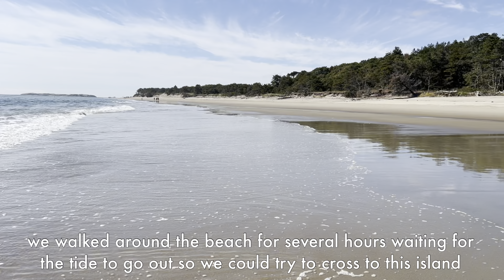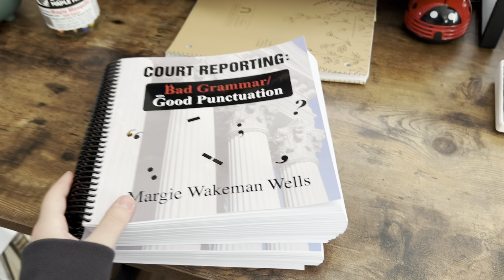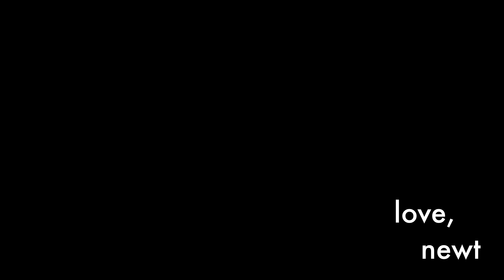last days of fall 🍂 etsy orders, new career chat 📚, fun trip to the ocean, and reorganizing.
If you’re new to this channel welcome! This channel was created by myself and my best friend Mushi! We are two life long best friends that live 100s of miles away from each other. We created this channel as a way to better keep up with each other since we cant be together all the time. One day we hope to be living closer together but for now this will have to do!

We each take turns posting videos several times a month just showing what we’ve been up to creatively or otherwise.

Follow the links below Mushi (mushicreationsco) and I (cornercreatures) both have etsy shops where we sell adorable keychains, charms, desk friends, keycaps, etc.

Thank you all for you support! You are helping us make our dreams a reality 😊💛

LINKS:

Newts Etsy - Corner Creatures